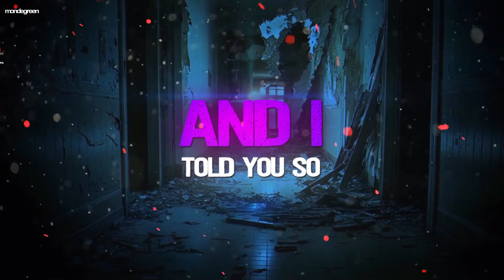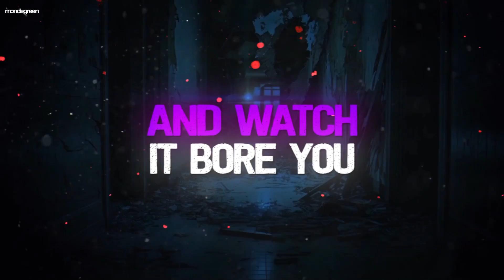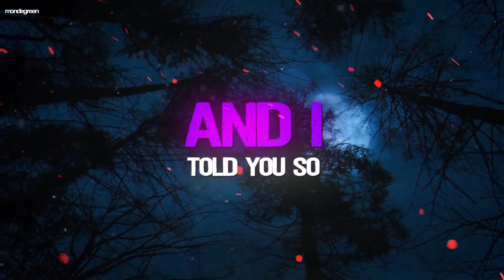Mondegreen - The Fires Are Alight [Official Lyrics Video]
Mondegreen - The Fires Are Alight [Official Audio]

Written by : Máté Tarr and Máté Kolics
Lyrics : Máté Kolics and Máté Tarr
Mixed and mastered : Stefan Gantioler  @MIX66.studio
Produced by: Máté Tarr and Máté Kolics

Mondegreen
Drums: Dean Ward
Bass: Jordan Drew
Guitar: José Hernandez
Guitar: Máté Tarr (Matty)
Vocals: Máté Kolics (MK)